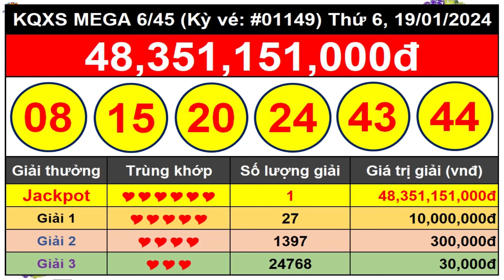Kết Quả Xổ Số Tự Chọn MEGA 6/45 Ngày 19/1/2024 – Vietlott 6/45 - Kỳ vé #01149 - VIETLOTT